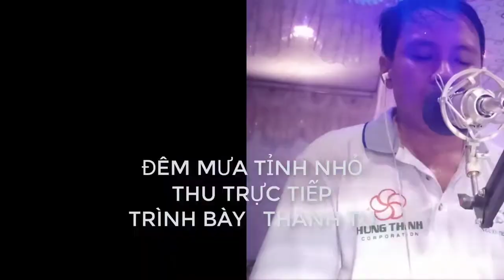MƯA ĐÊM TỈNH NHỎ THANH TÚ 1 7 2019